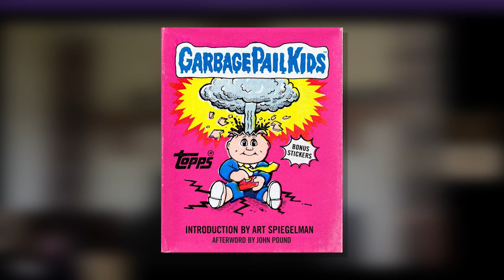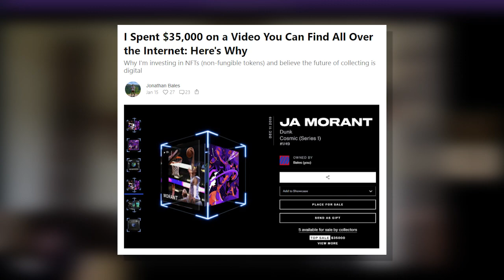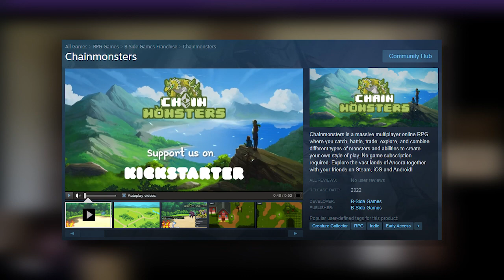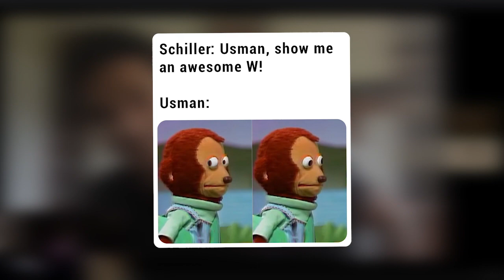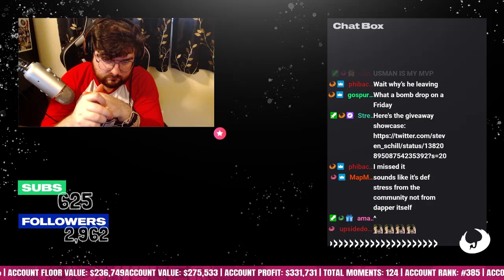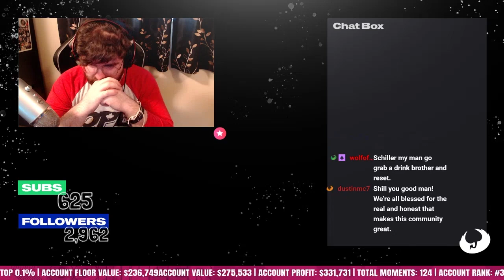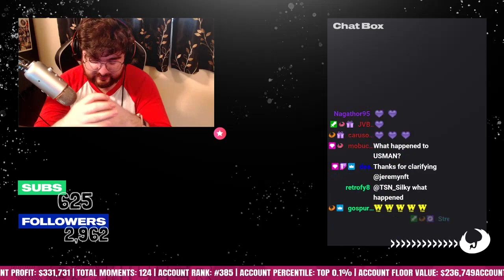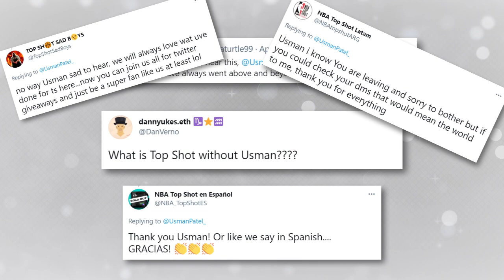An NBA Top Shot Legend Interview + Farewell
On Saturday, April 10, 2021. I had a 9 hour Mega Stream highlighting different NFT projects.

The second last guest of the day was NBA Top Shot Community Manager, Usman Patel. We asked him about what he thought was the cause of the Top Shot boom and more.

At the end of the video I react to the news that he is stepping down as community manger. We found out during an Office Hours Discord call a few days after the interview was recorded.